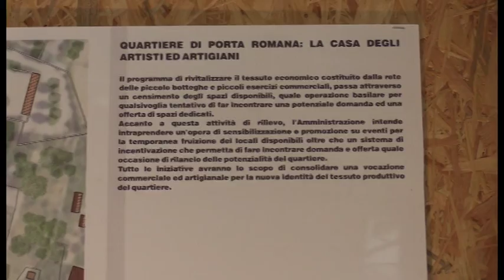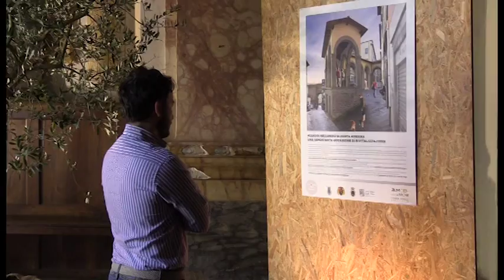Castiglion Fiorentino, Porta Romana protagonista nel weekend